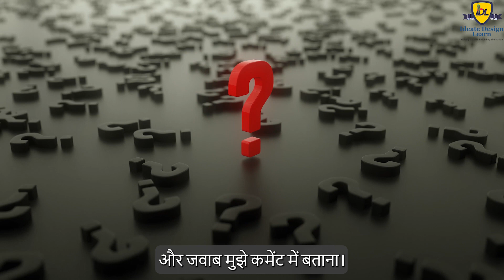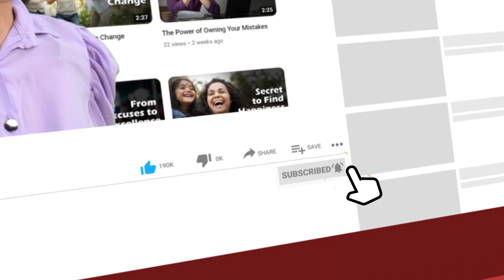Don't Snooze on Your Dreams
viewers to pursue their dreams and never give up on them. The video begins by showing various individuals from different walks of life, all with different dreams and aspirations. It highlights how easy it is to give up on one's dreams due to fear, doubt, or lack of confidence. The video's central message is that it is never too late to pursue one's dreams, and one should not let fear or doubt hold them back.

The video features several successful individuals who share their stories of overcoming obstacles and pursuing their dreams. They speak about how they faced various challenges, but they did not give up on their dreams. They discuss how they overcame fear, failure, and rejection and how their persistence paid off in the end.

Throughout the video, viewers are reminded that the pursuit of dreams is not an easy journey, but it is worth it. The video encourages viewers to take action and start pursuing their dreams, no matter how big or small they may seem. It emphasizes the importance of perseverance, hard work, and dedication in achieving one's dreams.

The video ends with a message of hope and encouragement, reminding viewers that it is never too late to pursue their dreams. It encourages viewers to take the first step towards achieving their dreams and to never give up, even in the face of adversity.

In conclusion, "Don't Snooze on Your Dreams" is a powerful video that inspires viewers to pursue their dreams and never give up on them. It is a must-watch for anyone who has ever doubted themselves or their dreams and needs a reminder that it is never too late to make them a reality.